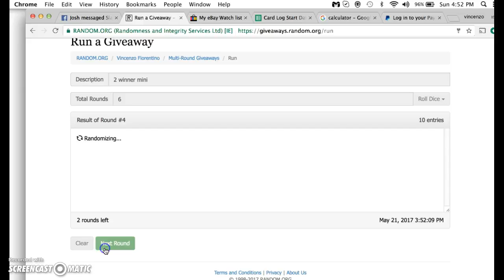2 winner mini